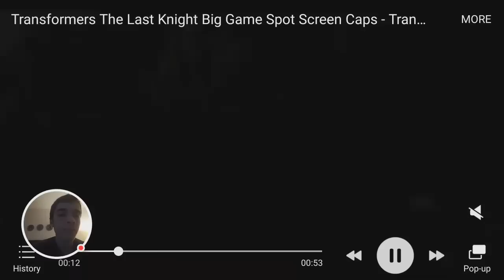Transformers: The Last Knight Extended Superbowl Spot REACTION(TF5 Watch #92)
THE ARK IS IN THE FILM!! I'M FLIPPING OUT!!